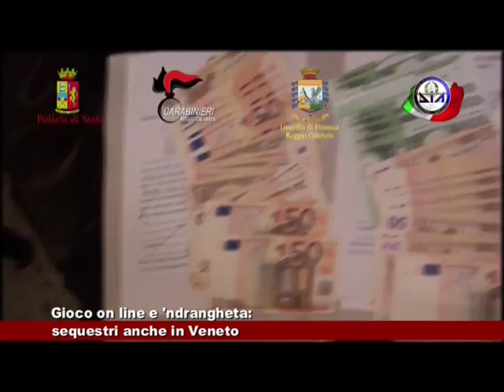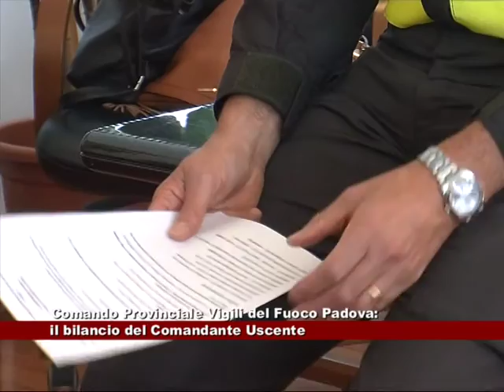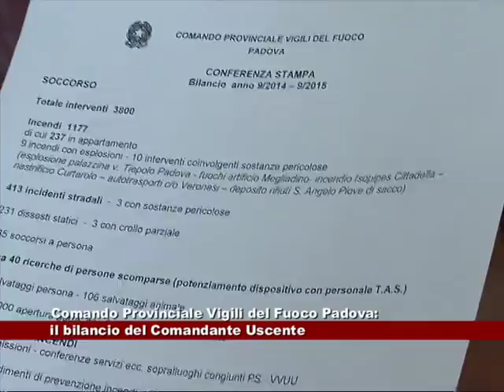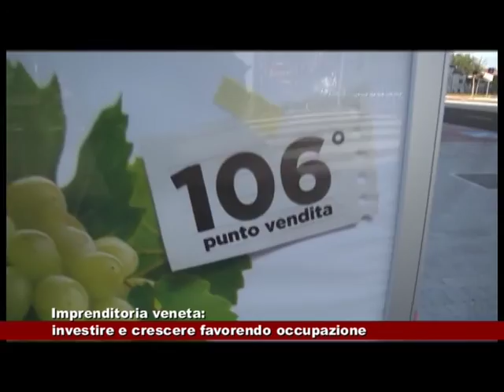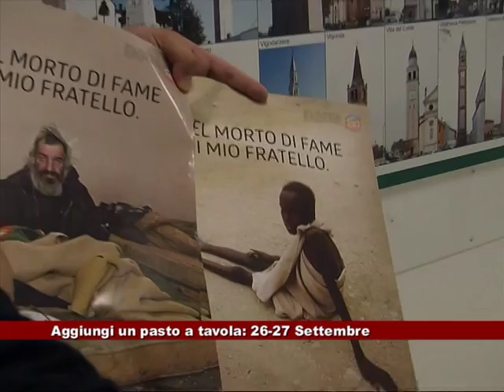News Telecittà 11.09.2015